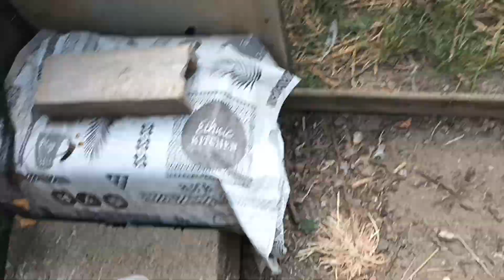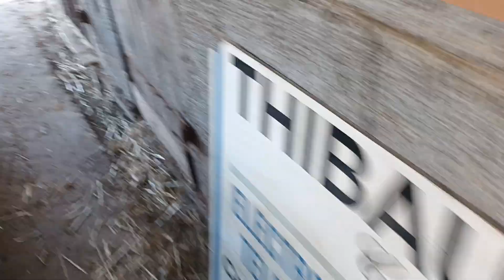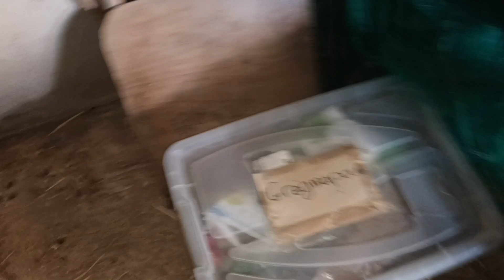Vlog N°16 / Comment s'occuper des animaux quand ont par en vacance